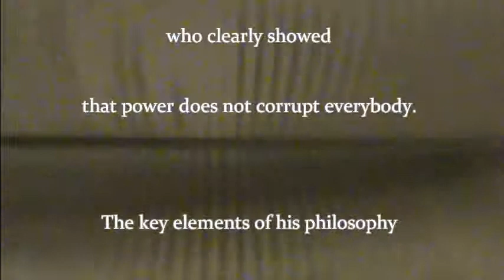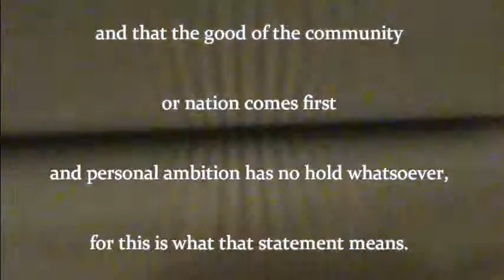21st Century Testament - Book of Gandhi I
Have a look at these videos and go to the H3 website. There is so much for you to read before you get into the books, if reading is what you want to do.

(There is a bounty offer in this group of seven videos -- All videos are short)